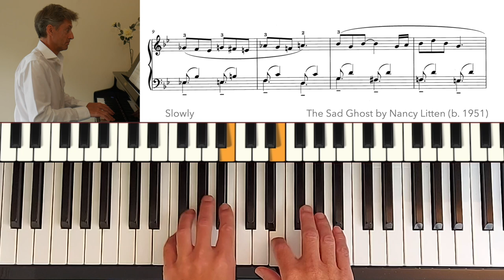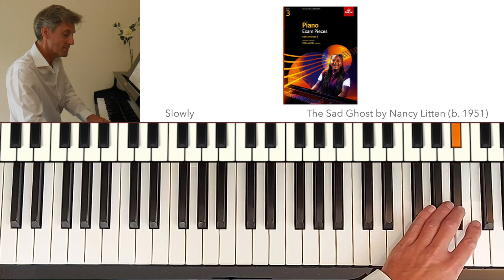The Sad Ghost by N. Litten: ABRSM Grade 3 Piano (2023 & 2024) - B1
ABRSM Grade 3 Piano (2023 & 2024) - B1

The Sad Ghost (ABRSM, 2022) by Nancy Litten (b.1951)